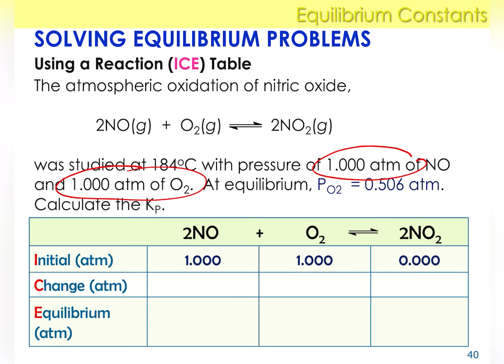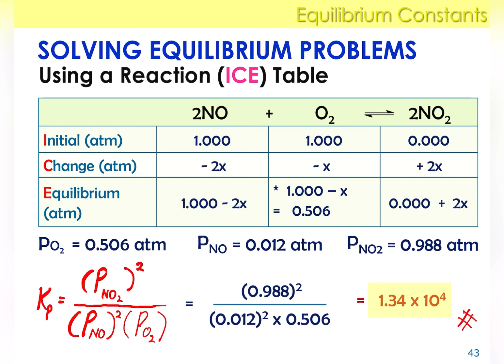Reaction ICE Table - Example 2 (Chapter 8; Part 11)